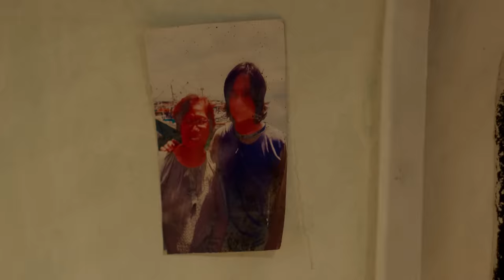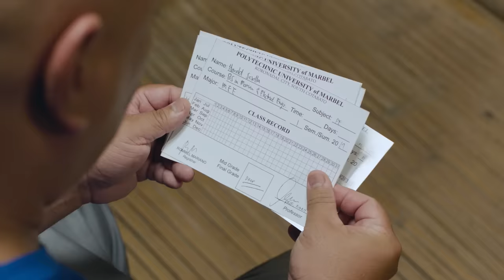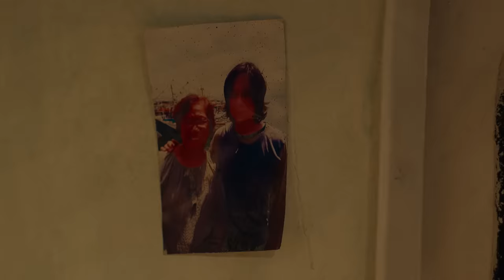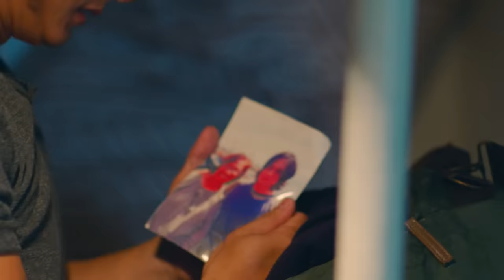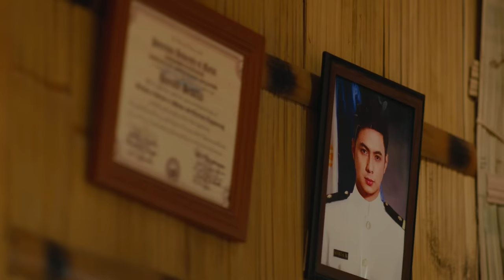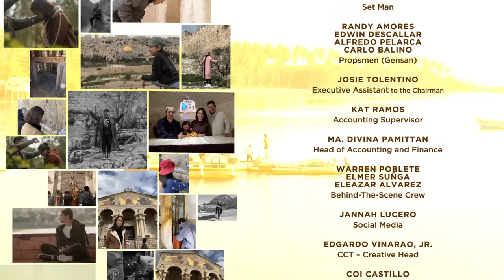BULAWAN | Eat Bulaga Lenten Special 2019 | Holy Monday